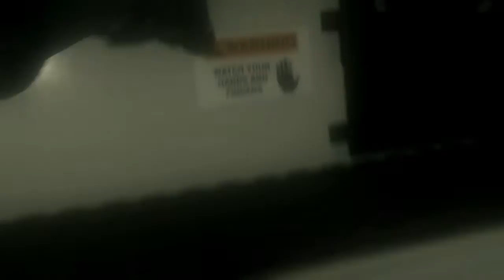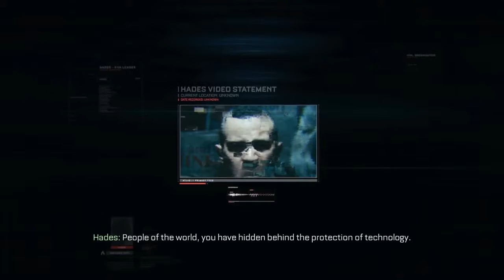Successful Mission | Call of Duty®: Advanced Warfare #4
Episode 4 We jump on Bus's and we kill two dog had couple of drink. JOKER IS A BAD ASS. We went in a War and killed some folk.